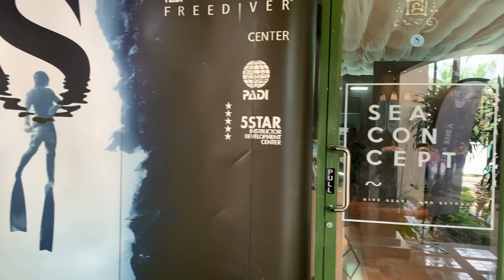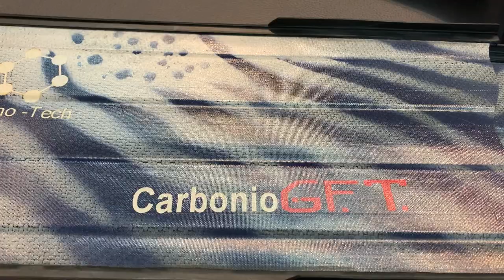รีวิว Fins Freedive Carbonio GTF สเป็กเทพ ตัวจบ l T3B ครูบูมสอนดำน้ำ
มีคนบอกว่าซื้อ Fins Freedive ไม่มีจบ อยากให้มาลองตัวนี้ครับ มันดีมากจบทุกปัญหาจริงๆ ความนิ่ม ความทน เป็น fins ที่ performance ดีสุดๆ ราคาประมาณ 3x,xxx ครับ ใครมอง fins freedive ดีดี งาน carbon อยู่แล้วตัวนี้จบได้แน่นอนครับ

อยากได้อุปกรณ์ดำน้ำ ฟรีไดฟ์ ผมแนะนำร้านนี้เลย มีครบทุกอย่างจริงๆ ตั้งแต่หน้ากาก fins ทั้ง bi และ mono ไฟเบอร์ และ คาร์บอน 100%  ชุดดำน้ำผ้า Yamamoto
Sea Concept
ร้านมี3 สาขา แจ้งวัฒนะ  RCA รามคำแหง